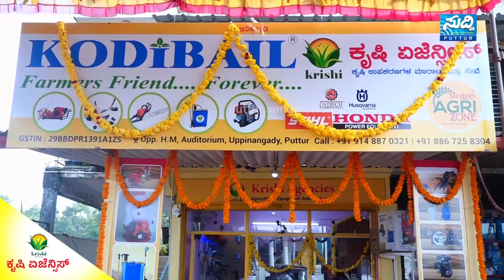Aravind Bolar |'ಸ್ನೇಹೋತ್ಸವ'ದಲ್ಲಿ ತುಳುನಾಡ ಮಾಣಿಕ್ಯ Aravind Bolar ಮಾತಿನ ಮೋಡಿ| Comedy| Suddi News Puttur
Kannada , Tulu